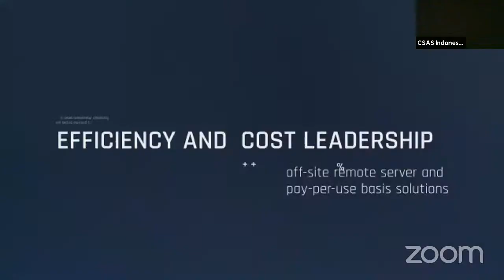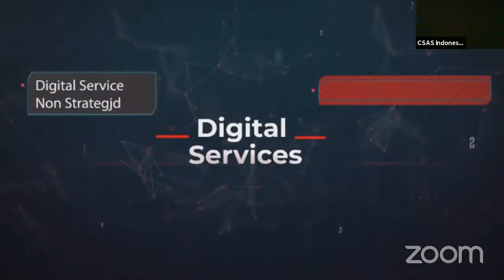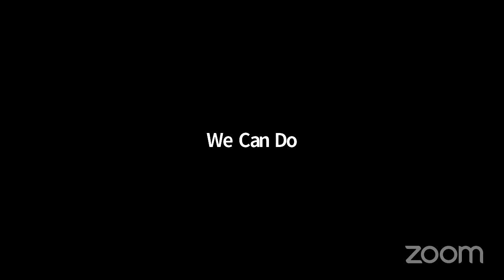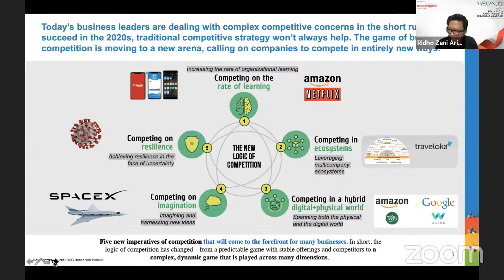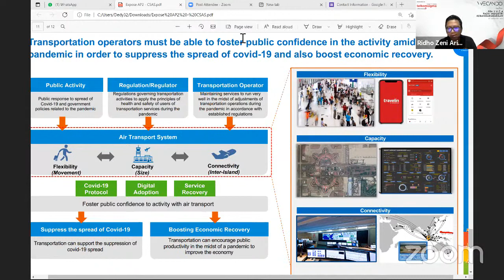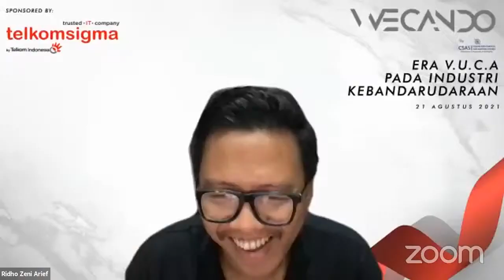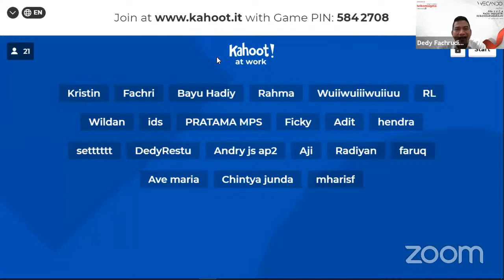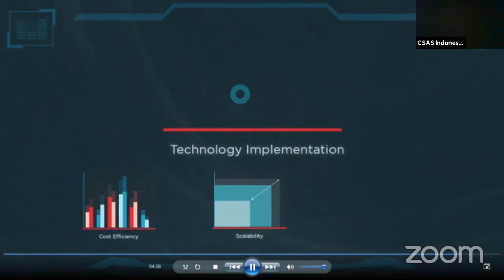DIRUT ANGKASA PURA 2: " V.U.C.A Menjadi Tantangan Millennials dalam Airport Ecosystem"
WeCanDo series #1: "ERA V.U.C.A PADA INDUSTRI KEBANDARUDARAAN"

With Guest Speakers:
Mr. Ridho Zeni Arief, Chief of Research and Policy - Angkasa Muda AVP of Corporate Office Support PT Angkasa Pura II
and Mr. Muhammad Awaluddin, President Director PT. Angkasa Pura II

Volatility, Uncertainty, Complexity, Ambiguity (VUCA) is new point of view  Airport business, each stakeholder must be collaborate to improve the business to digital aspect. it's time the milliners to take part in aviation development, we present to you the csas talk with Angkasa Pura II by  the title V.U.C.A Era in the Airport Industry